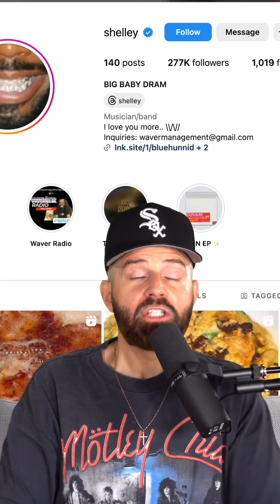📝 Had To Push Thru This One 🤒 📝 DJ Wonder Presents: Top 5 Requests Of The Week 📝 Episode 40 📝